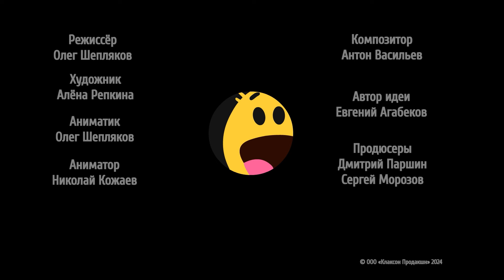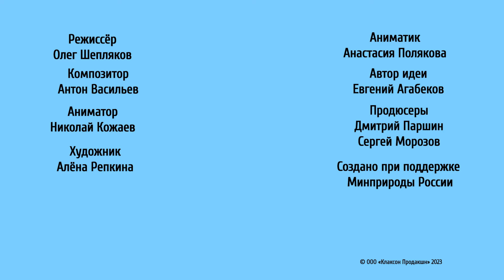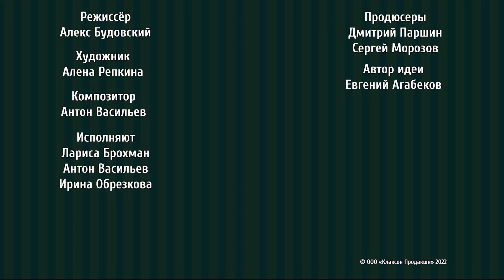Трынь дынь дынь чу чу - Песенки Фортуны для детей Сборник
Песенки Фортуны - Трынь дынь дынь чу чу, Жвачка, Игрушки, Веселые нотки - поем вместе все песенки фортуны!
Другие развивающие, обучающие песенки длядетей, песни про машинки, буквы и алфавит, животных, времена года; песни из мультфильмов, колыбельные вы найдете в этом плейлисте